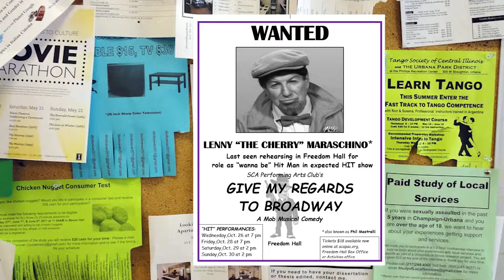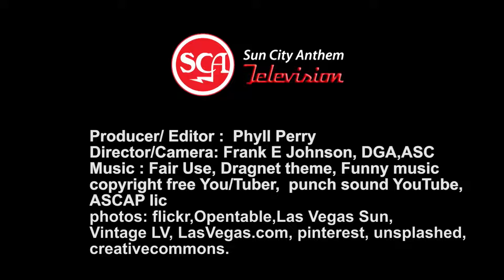"Give My Regards to Broadway:" A production by Sun City Anthem's Performing Arts Club.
It's a parody and it's funny.